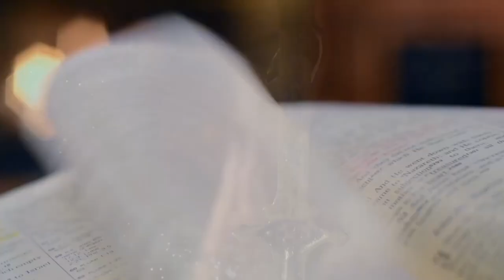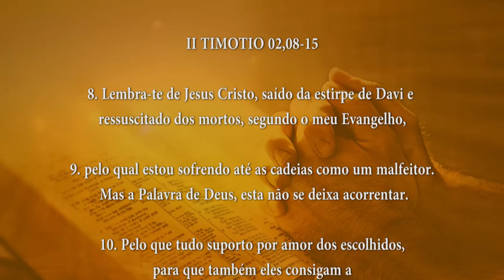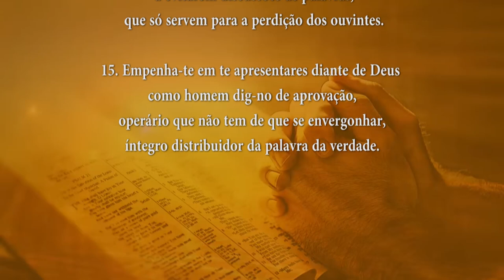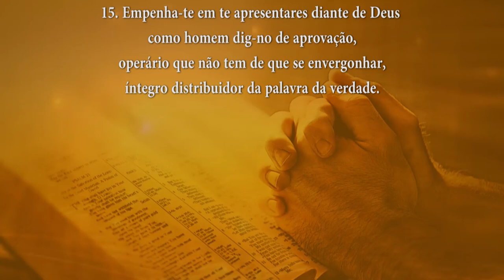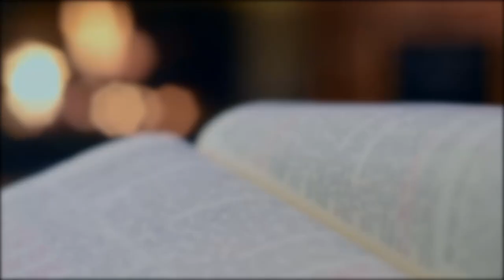PALAVRA DE DEUS MEDITADA 06/06/2024